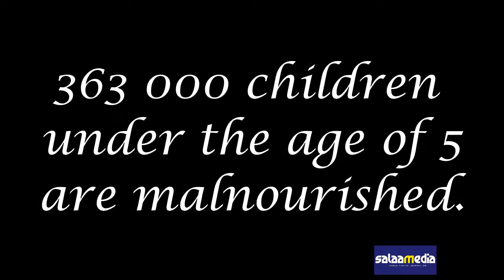Somalia Medi Campaign